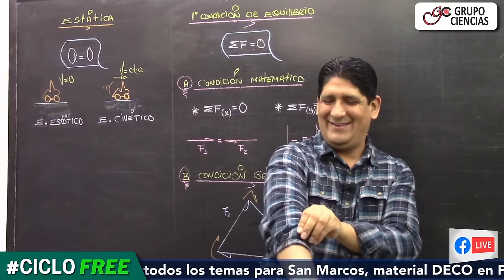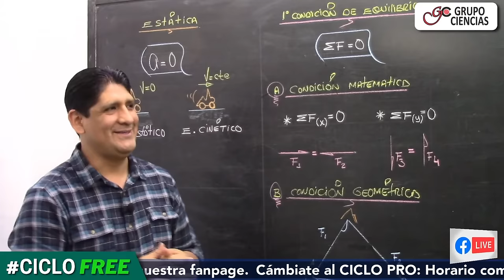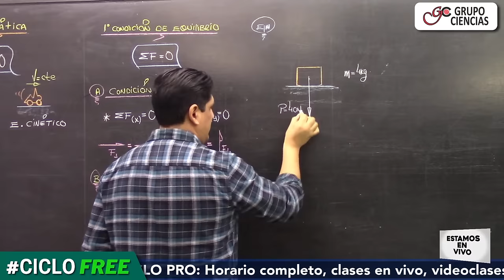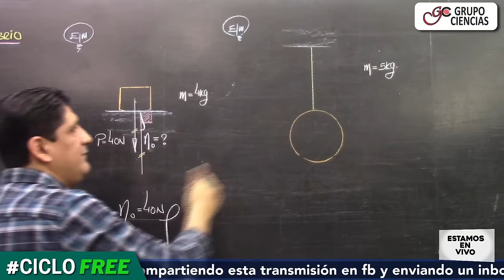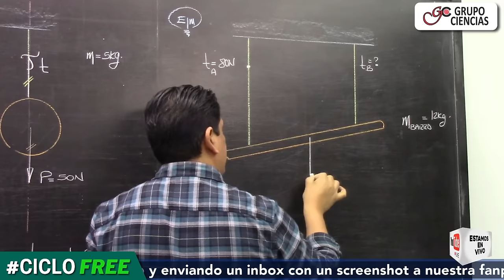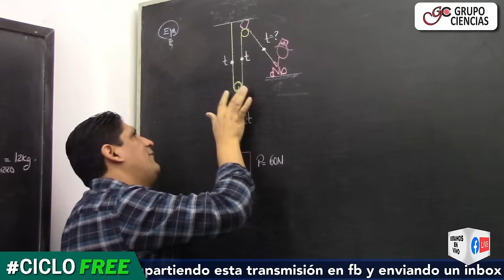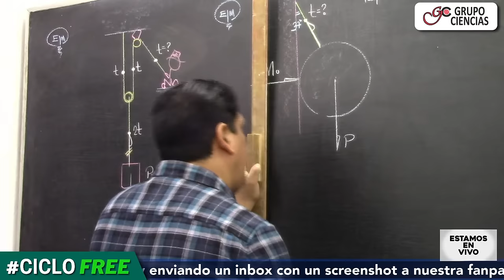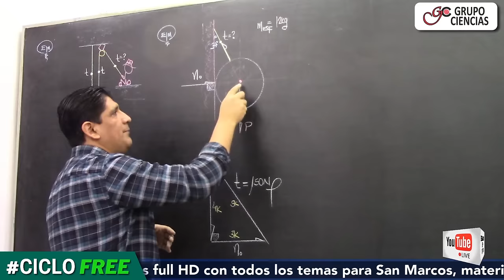FÍSICA - Estática 1 [CICLO FREE]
🔴Con el maestro Pablo Grande🔴
Tema: Estática primera parte

📚 NUEVOS CICLOS ❤ Informes aquí: 📱 ✅ o llámanos